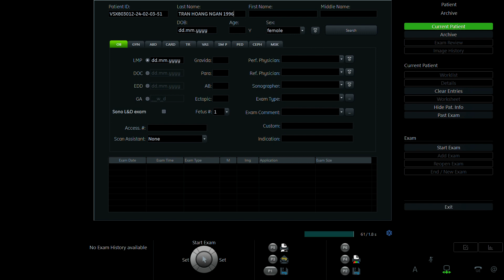TRẦN HOÀNG NGÂN 1996 p2